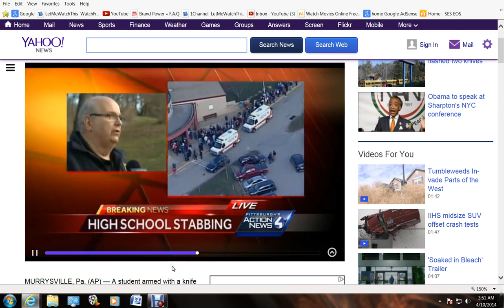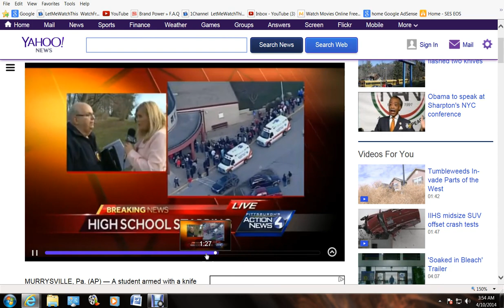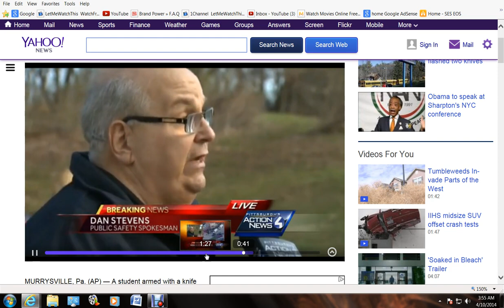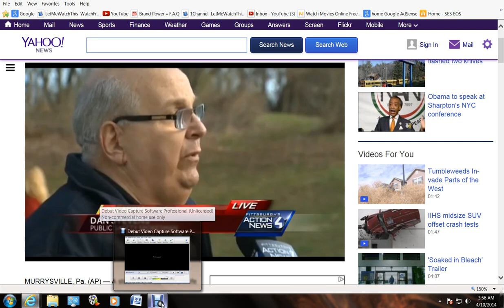breaking news MURRYSVILLE stabbing another false flag event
this needs to be made viral now before they destroy the evidence

 Breaking news Murrysville stabbing another false flag event this time to make new knife laws

listen very carefully he says actor in custody and then say they have searched for more actors if need be .really strange actors why not suspect or person why the hell did he just say actor and actor because the whole thing is a fake

 How do i know it's about knife laws as here we can't have knives in Australia anymore
The news footage is screen captured of yahoo public domain news from wtaenews.com action news and is used under the fair use act as the world has the right to know it was another false flag
when are the people going to stand up and realize the governments are doing this deliberately to remove our rights as its not just happening in the usa its all over the world even here in Australia

 this was our sandy hook

creative commons mirror this video by clicking on the remix button all rights to this video are free to public get the news out there fast before they realize what the mistake this guy made and remove the story